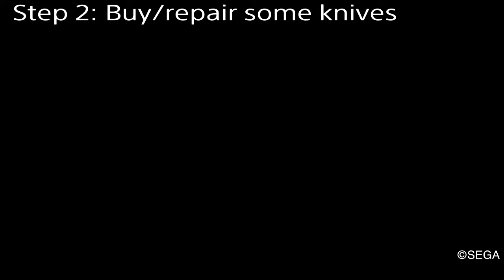Yakuza 0 - Money Farming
This video will show you how to money farm in Yakuza 0.

With the "Deep Pockets" shrine skill, Kiryu will gain an extra 50% from defeating the Mr. Shakedowns. This can be exploited by allowing him to take all of your money and then defeat him to take it back. The earnings start off rather modest, but the more money he takes away from you, the bigger the earnings will be.

To unlock Dragon & Tiger Kamurocho (the building I enter to buy/repair weapons), you must first send out agents as Majima at Dragon & Tiger Sotenbori, then when you go to the Kamuro Shopping Area as Kiryu you'll find a man standing outside the store. Approaching him will unlock the building for you to use.

Edit: Since this apparently needs to be pointed out, this video wasn't recorded in chronological order, hence why I have more money at the beginning of the video than I do at the end. I specifically zoom in on the money counter at 0:51 and 4:02 to show you how much money was made using this method. It goes from 555,652,128,217 to 836,388,845,568.